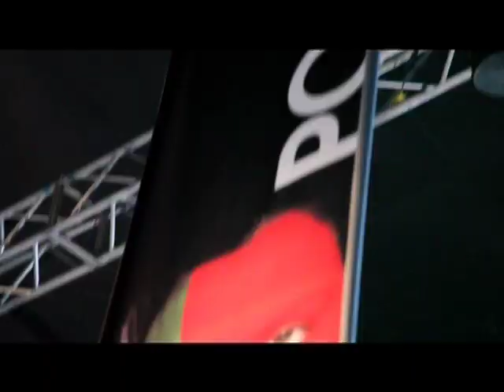Somos Uno: Christian Idol Mundial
Imágenes de Christian Idol Dance por Grupos. Cada equipo represento a su nación por ministerios dando lo mejor de si y demostrando su pasión por el fútbol. No te lo puedes perder el próximo sábado a partir de las 4:30 PM en el G12 Centro de Convenciones de Bogotá.